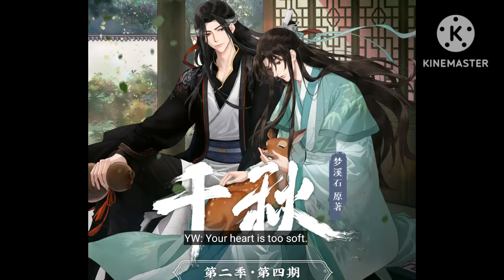[Thousand Autumns Audio Drama] Yan Wushi Realizes His Feelings (ENG SUB)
Qian Qiu Audio Drama - Season 2 Episode 8